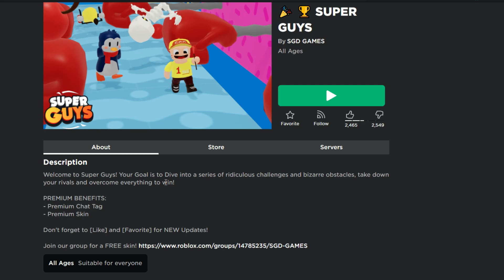ROBLOX FALL GUYS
i played the bad version of fall guys on roblox...